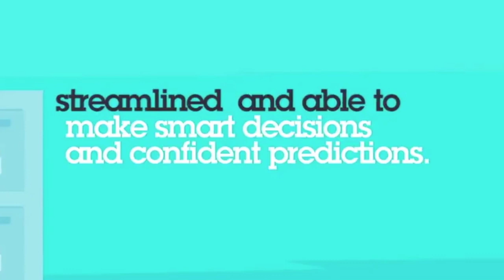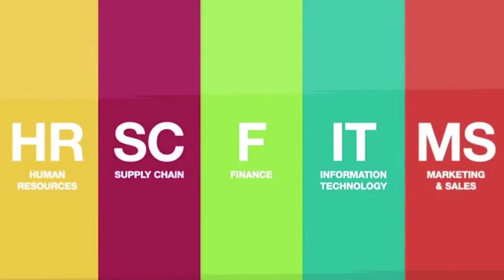SMARTER BUSINESS ARE YOU READY TO COMPETE